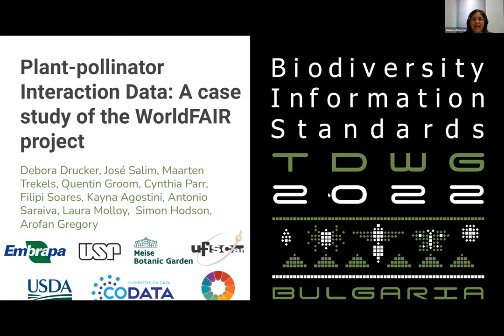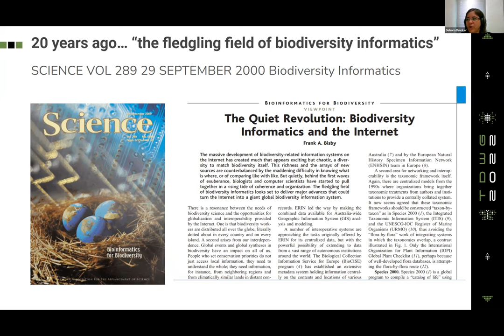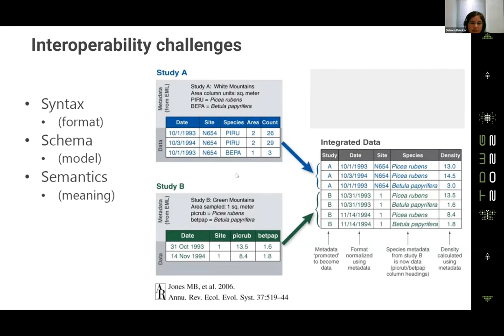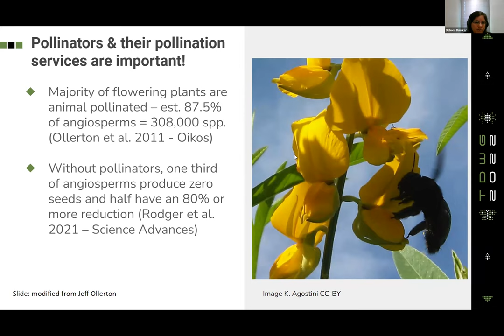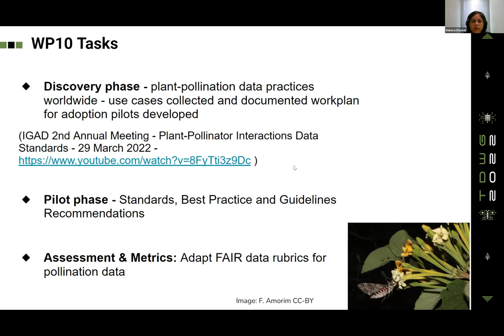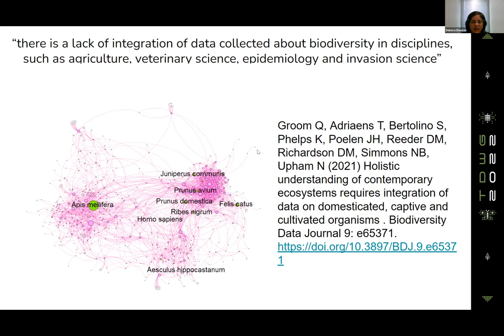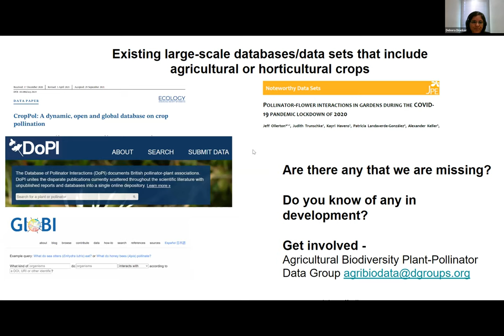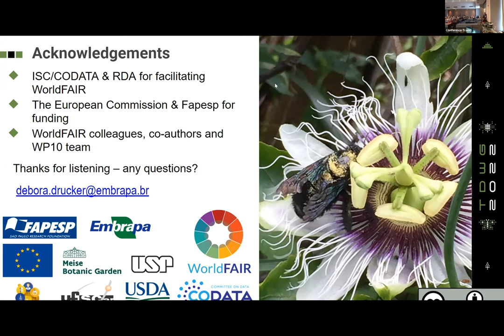TDWG 2022: KEYNOTE Debora Pignatari Drucker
KEYNOTE: Plant-pollinator Interaction Data: A case study of the WorldFAIR project. By Debora Pignatari Drucker, José Augusto Salim, Maarten Trekels, Quentin Groom, Cynthia Parr, Filipi Miranda Soares, Kayna Agostini, Antonio Mauro Saraiva, Laura Molloy, Simon Hodson, Arofan Gregory